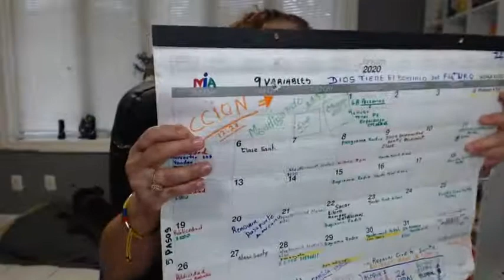🥵¿Que Se Puede Hacer Para Sentirse Bien Con Uno Mismo?-⚠👎 REPROGRAMAR TU MENTE PARA TRIUNFAR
🥵¿Que Se Puede Hacer Para Sentirse Bien Con Uno Mismo?-⚠👎

¿Qué está mal conmigo?

¿Qué puedo hacer para sentirme bien conmigo misma? REPROGRAMARME.

Decirme: he sido la protagonista de mi vida y hasta este momento he escogido el papel de víctima, pero ya no. Dejo de ser una gallina para ser un águila.

NADA ESTÁ MAL CONMIGO.

Manejar 3 claves:
Empezar a trabajar con Dios.
Socializar más.
Poner atención solo a lo que depende de mí.

Dios es el dueño del FUTURO

✅El pasado es la herramienta que necesita el futuro para materializarse.

✅Soy un garabato, no tengo que ser perfecta, Dios me ama así.

✅Abrir el ojo cuántico.

REPROGRAMAR TU MENTE PARA TRIUNFAR